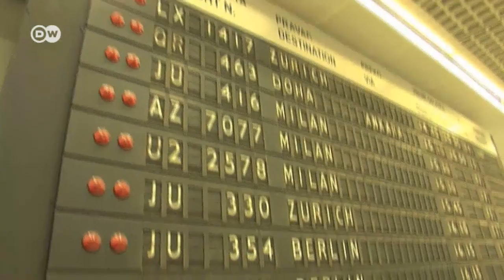Erstaunlich - neue Airline in Serbien | Journal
Serbien gründet gemeinsam mit Etihad Airways aus den Vereinigten Arabischen Emiraten die Fluggesellschaft Air Serbia. Die Linie folgt auf die frühere JAT Airways. Die alte staatliche Airline war immer ein Verlustbringer für Serbien. Der Jungfernflug von Air Serbia ist für den 26.Oktober 2013 geplant - nach Abu Dahbi. Doch seit 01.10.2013 sollen Tickets buchbar sein.